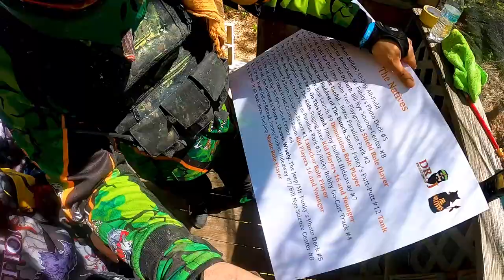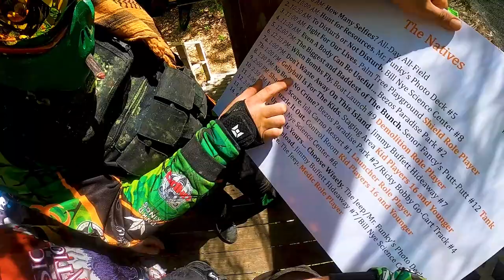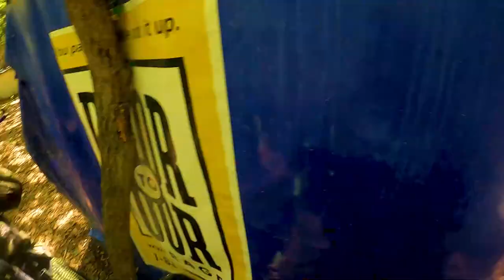JURASSIC Reanimation: Preacher POV. @Battlefield Orlando